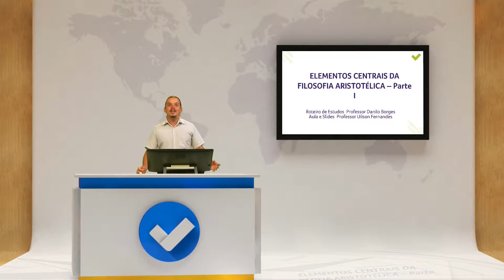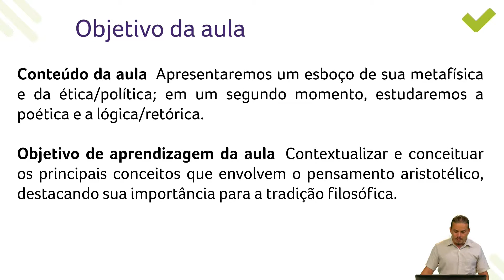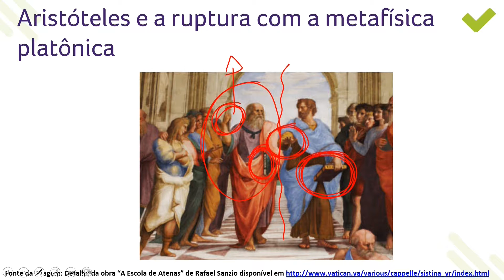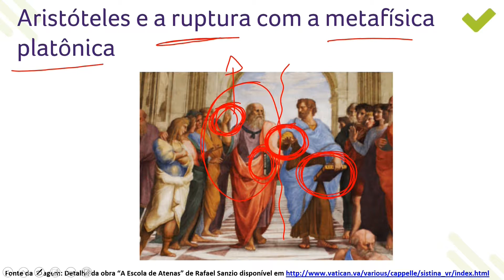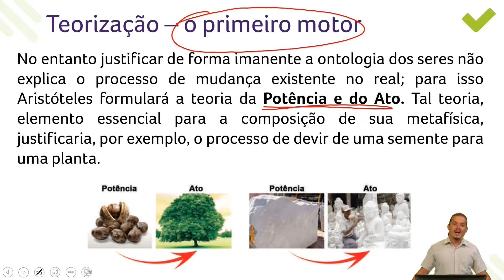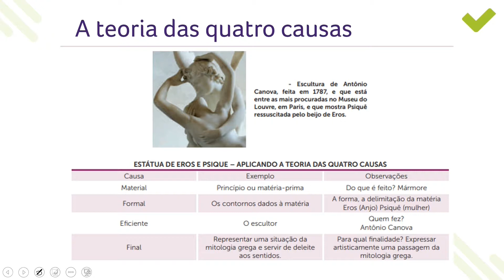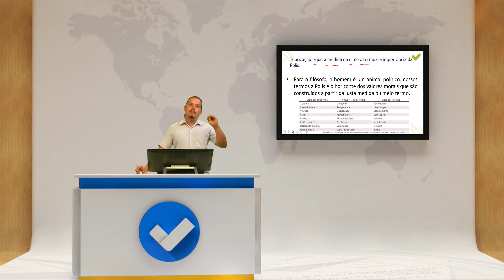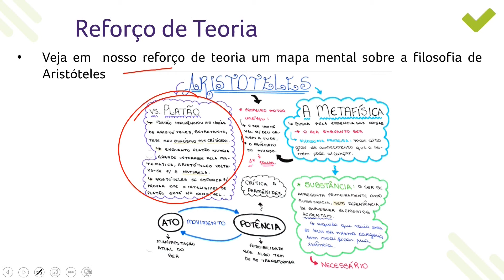[Superaprova] Filosofia - Elementos Centrais da Filosofia Aristotélica - Parte I - Teoria